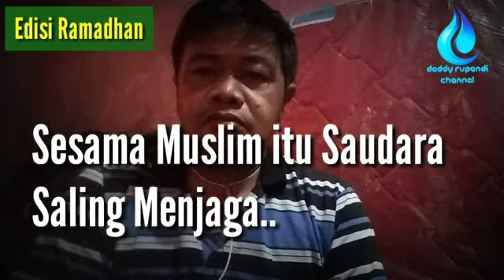Sesama muslim itu saudara || Saling menjaga